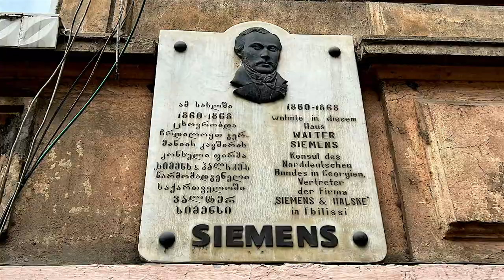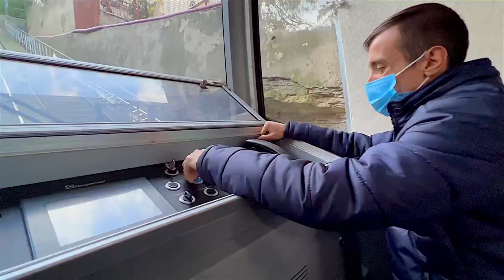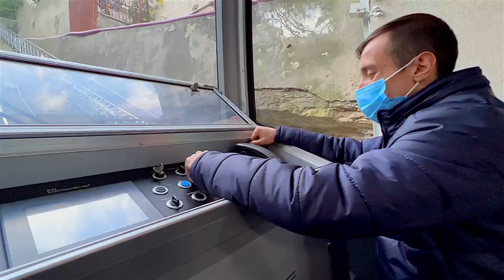TBILISI Tourist Attractions & Things to do, Part 3 / Georgia Travel Vlog / Eastern Europe Travel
TBILISI Tourist Attractions & Things to do is a video of part 3 showing a walking tour around beautiful capital of Georgia and visiting tourist/non tourist sites: Anchiskhati Basilica with beautiful polyphonic singing, Kalantarov Opera house, so-called "Italian courtyards" with laundry lines, MOMA Museum of Modern Art found by Zurab Tsereteli, Pantheon / Mamadaviti church, and Mtatsminda park with amazing views over the city and funicular getting us up to the mountain.
Some stories I talked about in this video are taken from free walking tours

🎬 Chapters:
0:00 Intro
0:47 Betlemi Street Stairs
1:08 Anchiskhati Basilica
1:38 Kalantarov House / Opera House
2:06 Memorial desk of Walter Seimens
2:18 Historical Pharmacy
2:27 Story about robbery in Tbilisi
2:48 Old Cadillac
3:16 MOMA - Museum of Modern Art
3:49 Apple of Love
4:41 "Italian courtyards"
5:14 Pantheon, Mamadaviti Church
6:53 Funicular and Mtatsminda Park

**For the full series of Georgia experiences you can watch in the playlist of Eastern Europe Travel vlog